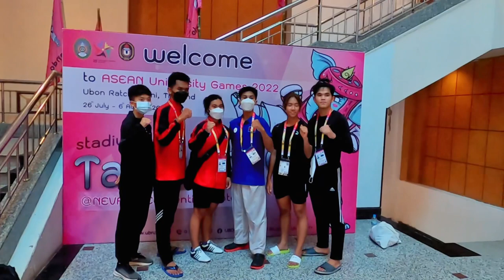Mini-vlog / at ASEAN university game 2022 Part 1